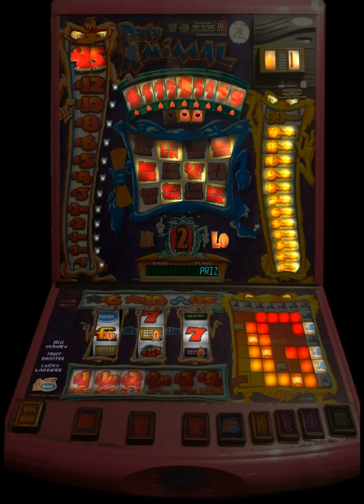Party Animal - £25 Jackpot - Barcrest - By Woodsy